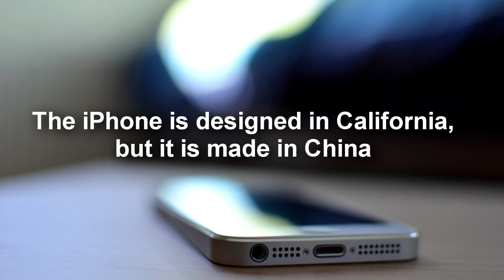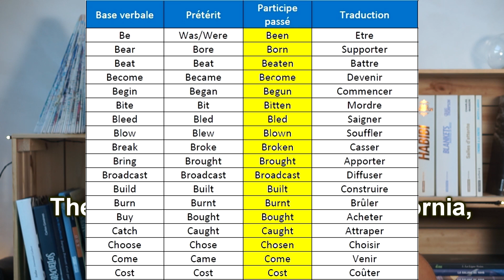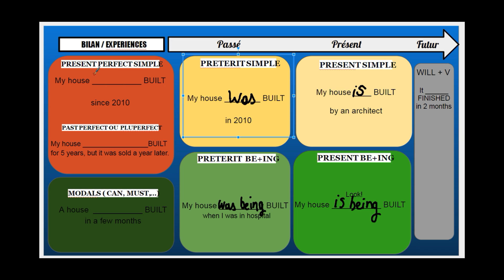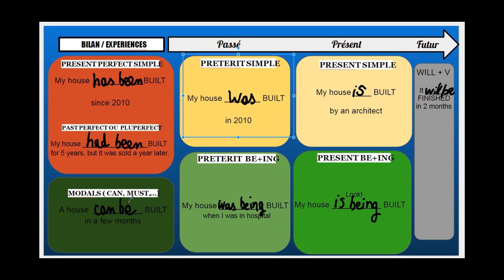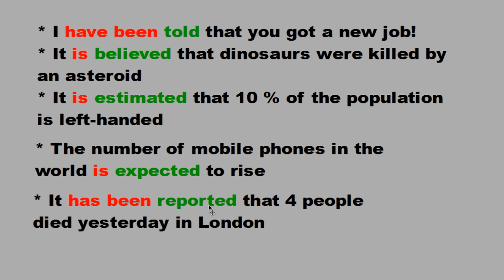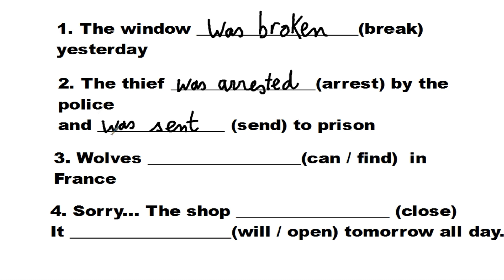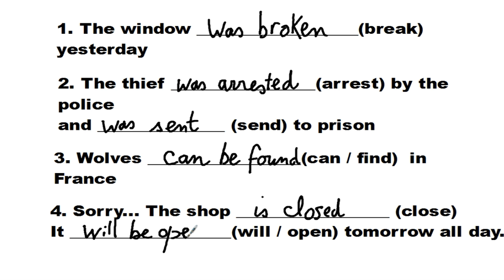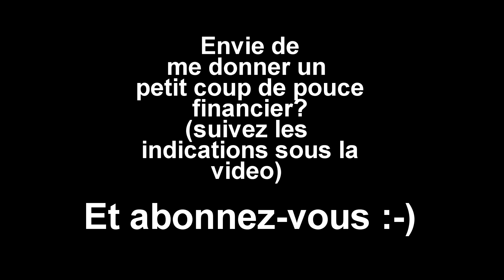Tout savoir sur la voix passive en anglais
Dans cet épisode, Huito vus (re)explique comment fonctionne la voix passive, et ce n'est pas aussi compliqué que ça en a l'air!